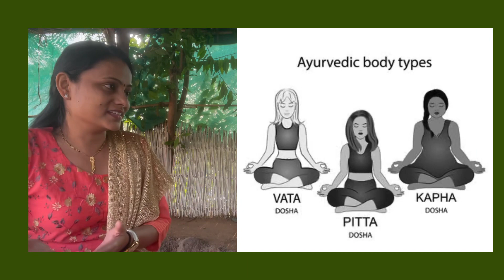Ayurvihar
*आयुर्विहार*
🌳डोंगराच्या पायथ्याशी, निसर्गाच्या सान्निध्यात एक दिवस आयुर्वेक विहार 🌳

मार्गदर्शक: डॉ. श्वेता हितेश शेलार

🌳 प्रकृती ओळख प्रकृतीच्या सान्निध्यात
🌳 जलगाथा
🌳 सिद्धजलस्नान
🌳 पंचतत्त्व आणि शरीर
🌳 चक्र ध्यान
🌳 दुर्मिळ, आयुर्वेदिक आणि जंगली वनस्पतींशी ओळख
🌳 रोजच्या दिनक्रमात आयुर्वेद अवलंबण्याच्या अगदी सोप्या पद्धती
🌳 आहार आणि आयुर्वेद
🌳 शुद्ध सात्विक आहार

🍀 🌺 विश्रांतीसाठी शेण-मातीने सारवलेल्या खोल्या, योग्य साधनेसाठी करावी-बांबूच्या कुटी 🌺🍀

*वेळ: स. 8.30 - सायं. 5.30*

**10 जणांचा ग्रुप असल्यास तुमच्या सोयीनुसार दिवस - तारीख ठरवता येईल.**

*Distance*
-डोंबिविली, कल्याण, अंबरनाथ आणि बदलापूर पासून केवळ 30-40 मिनिटांचा प्रवास.
-मुंबई, नवी मुंबई, ठाणे आणि बोरीवली  पासून केवळ 1.30 ते 2 तासांचा प्रवास.

- कल्याण रेल्वे स्थानकावरून मलंगगड साठी केडीएमटी बस सेवा (बस नंबर 45. कल्याण - मलंगगड. M S E B / सुफी दर्शन हॉस्पिटल च्या बस स्टॉपवर उतरणे. हा second last stop आहे. )
शेअरिंग रिक्षा, ओला-उबर कार / रिक्षा अश्या पब्लिक ट्रान्सपोर्ट ची हि उत्तम सोय.